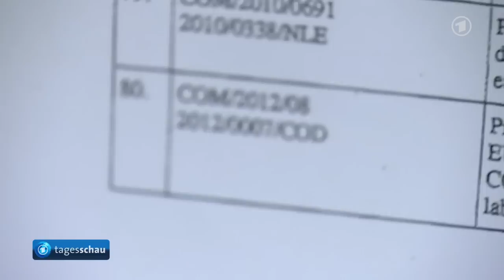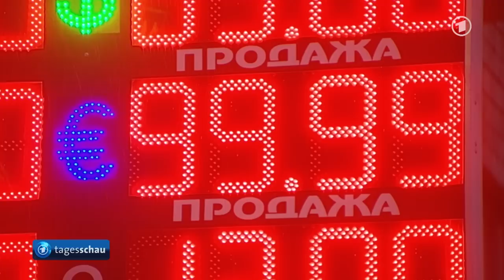tagesschau 20:00 Uhr, 16.12.2014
Themen der Sendung: Taliban-Angriff auf pakistanische Schule, Politik streitet über richtigen Umgang mit "PEGIDA", BVerfG weist Klage gegen Schwesig ab, Junckers Arbeitsprogramm, Rubel erreicht neue Tiefstände, Gefährliche Vogelgrippe-Variante in Niedersachsen nachgewiesen, Nach Geiselnahme Sydney, Jüdisches Chanukka-Fest in Berlin, Das Wetter